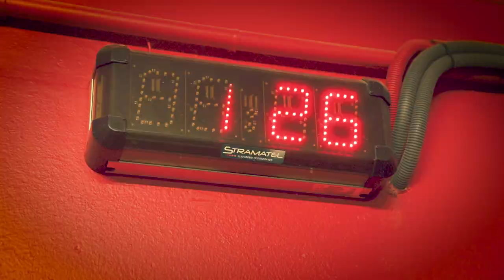Dans les pas d'Ellie Carpenter face à Dijon 👀🎥 | Olympique Lyonnais